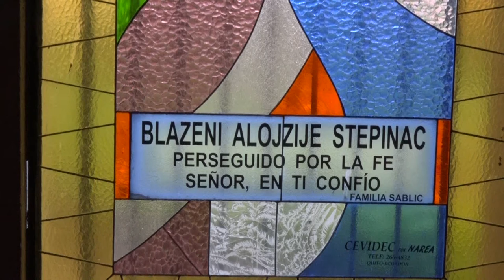S. Klementina Banožić o Ekvadoru